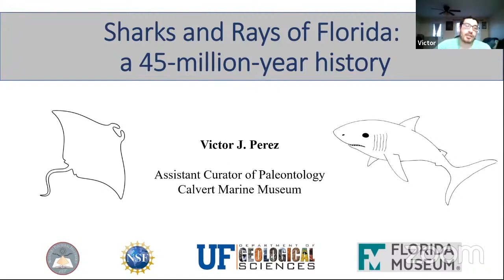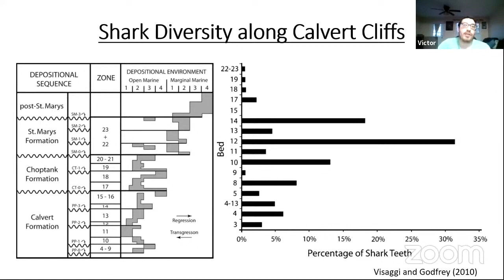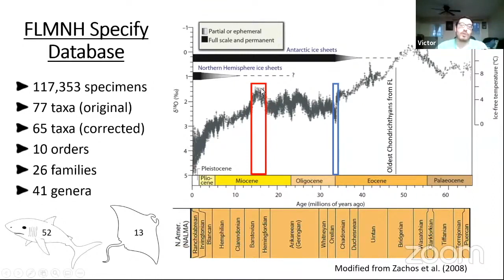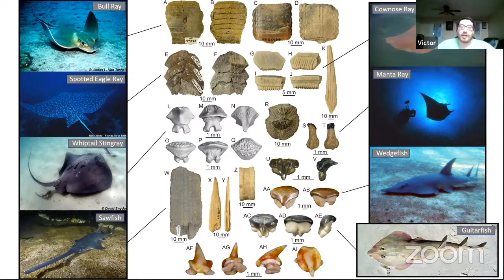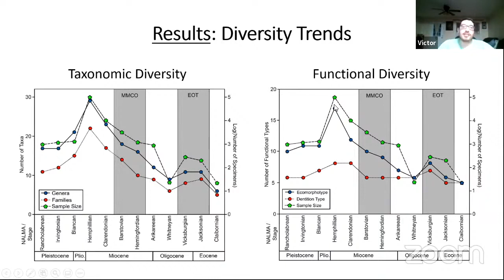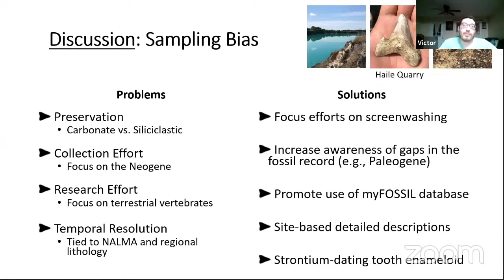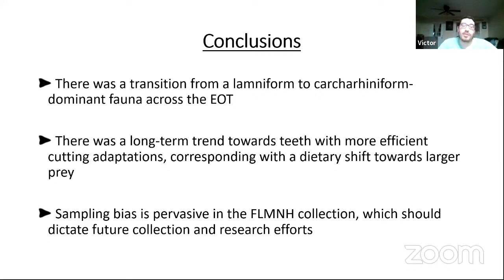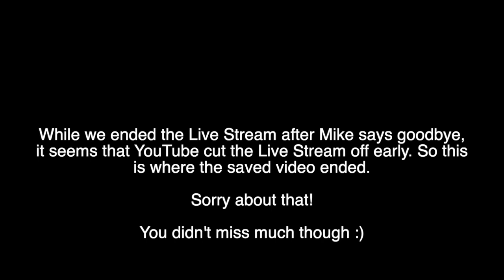TBFC: Apr. 2021 Meeting Live Stream with Victor Perez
Our TBFC virtual meeting for April with Victor Perez: Assistant Curator of Paleontology at the Calvert Marine Museum Specializing in Cenozoic sharks and rays

Victor speaks about Sharks & Rays of Florida: A 45 Million Year History.

Interested in learning more about the club or joining? Information about the Tampa Bay Fossil Club can be found